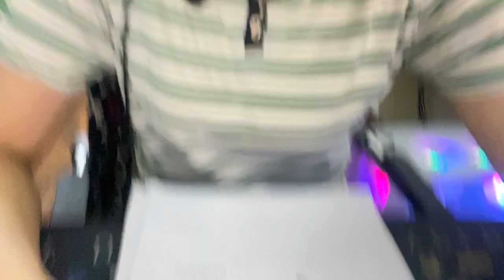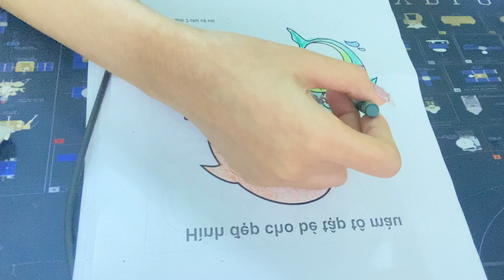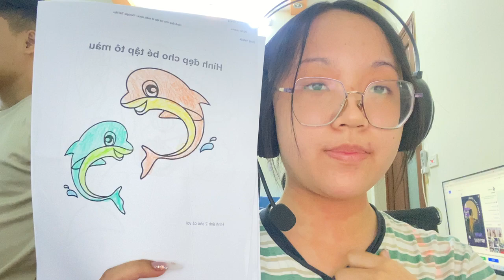Coloring the dolphin